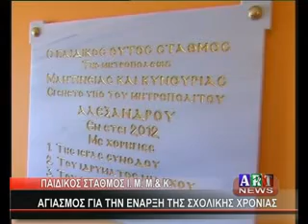ΠΑΙΔΙΚΟΣ ΣΤΑΘΜΟΣ Ι Μ ΜΑΝΤ & ΚΥΝΟΥΡΙΑΣ ΑΓΙΑΣΜΟΣ